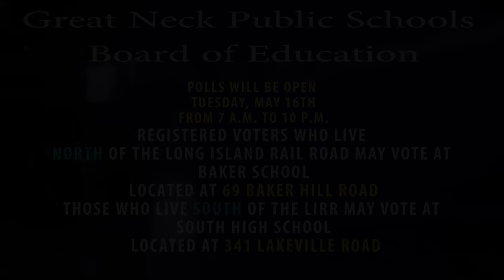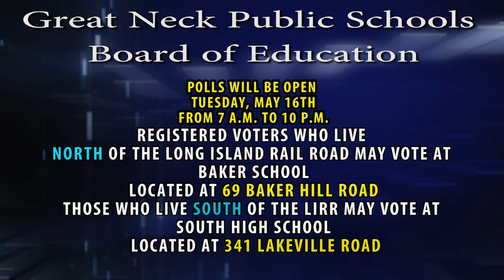Great Neck Public Schools Board of Education 2017 Elections - Jeffrey Shi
Great Neck Public Schools Board of Education 2017 Elections

Polls will be open from 7 a.m. to 10 p.m.

Registered voters who live north of the Long Island Rail Road may vote at Baker School, located at 69 Baker Hill Road.

Those who live south of the LIRR may vote at South High School, located at 341 Lakeville Road.